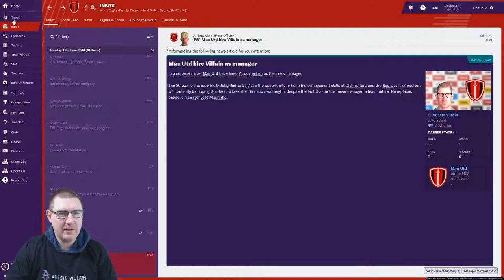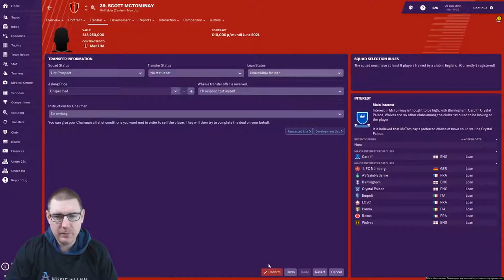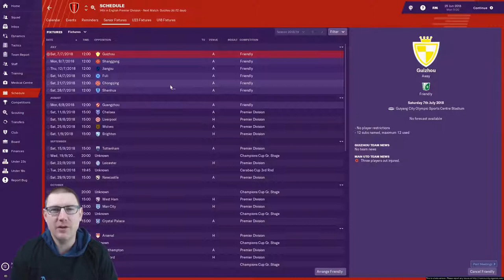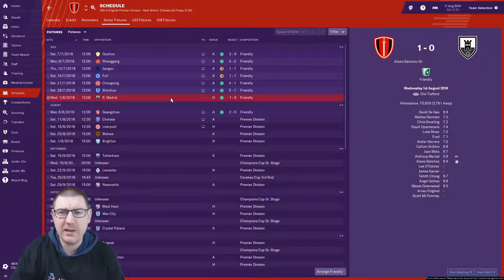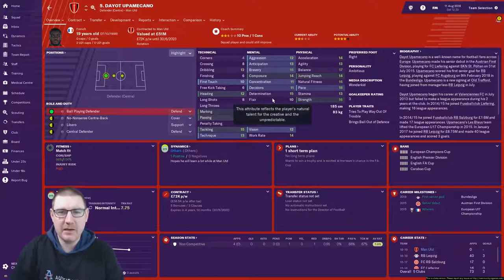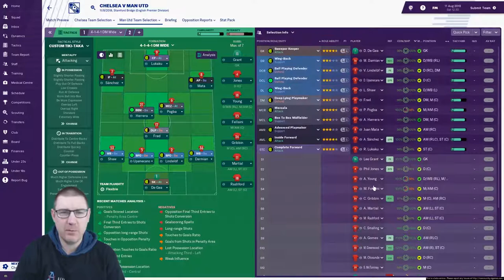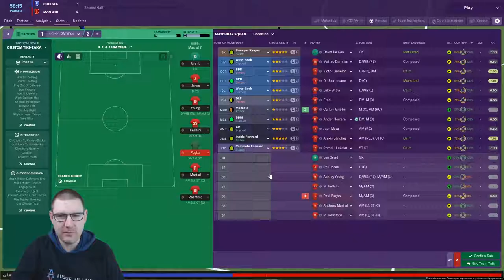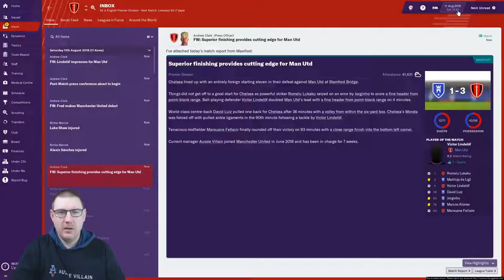FM19 - Manchester United Ep.1: The Season Begins with Chelsea - Football Manager 2019 Let's Play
Welcome to my Football Manager 2019 Beta Save Let’s Play with Manchester United. In this episode, we have a first look at the squad, make a few signings and get the Premier League season underway against Chelsea on FM19. This episode also features a look back at some of our best goals from pre-season.